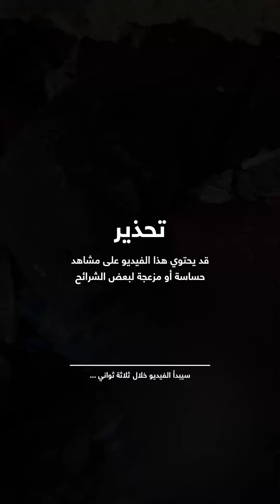غارات اسرائيلية تستهدف منزل عائلة "الجزار" في رفح